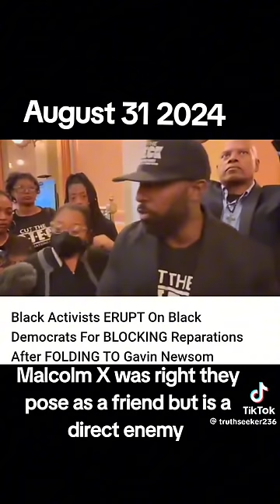FBA are Exceptional Despite this Country | On Code vs Buck Dancing